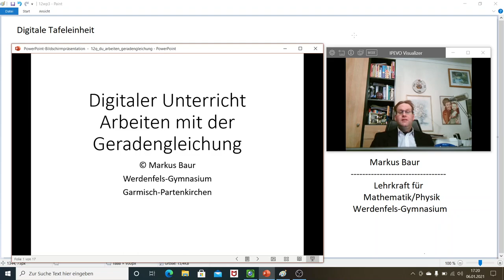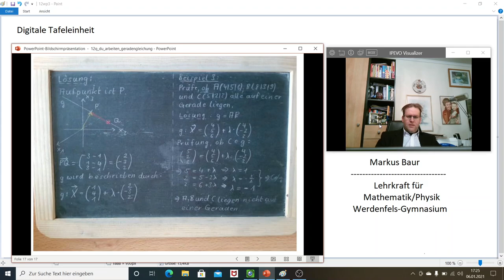Lernvideo zum Arbeiten mit der Geradengleichung im dreidimensionalen Raum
In diesem Video werden die Grundaufgaben der analytischen Geoemtrie zur Geradengleichung im dreidimensionalen Raum für das Abitur erklärt.